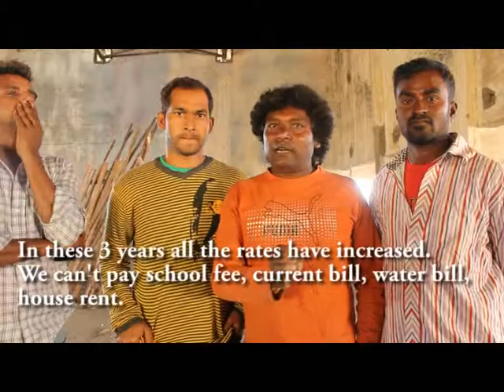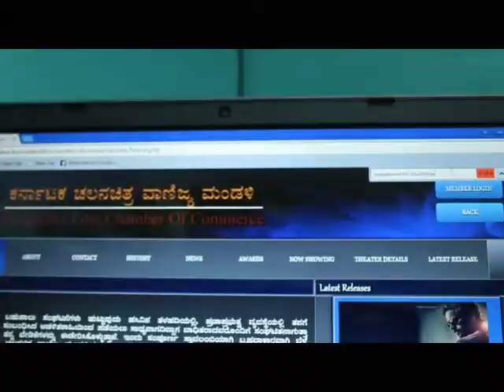Stuntmen get a raw deal in the Kannada film industry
Stuntmen of the Kannada film industry have no one to turn to when they are injured as part of their work. Our reporter Padavi Patil says that they blame the government and labor department, for a lack of regulations.